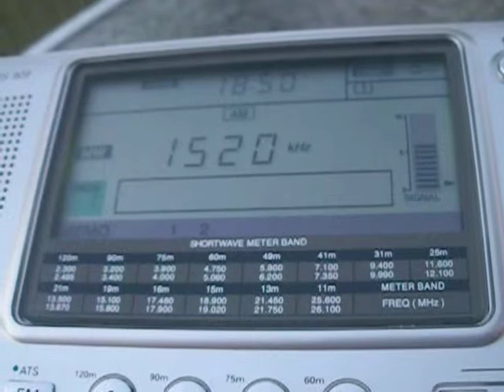AM 1520 Soberania, Linares Chile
Como la mayoría de las emisoras del valle central se escucha muy bien en las tardes y está en una frecuencia bien despejada. Esta muestra se capto el 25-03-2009 a las 18:49 CE(I).